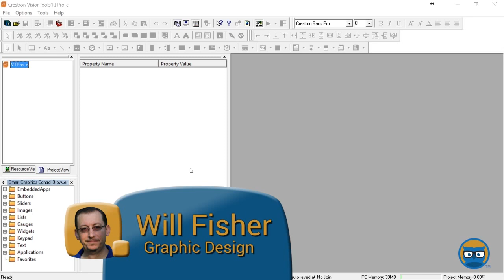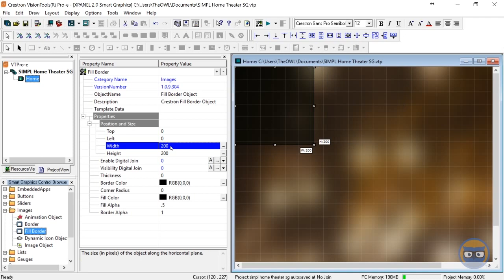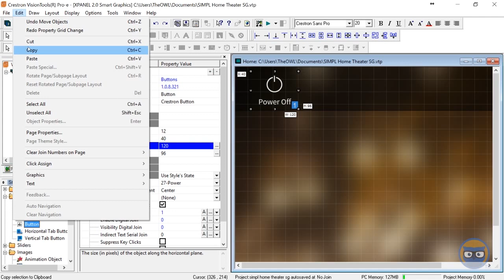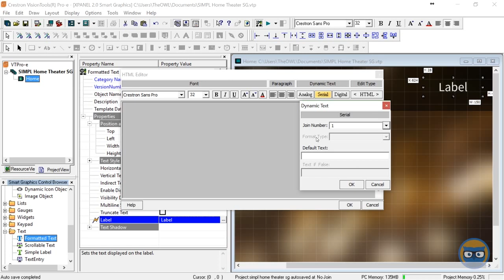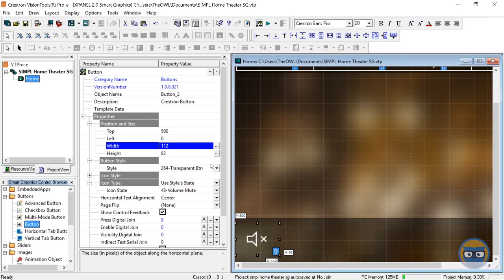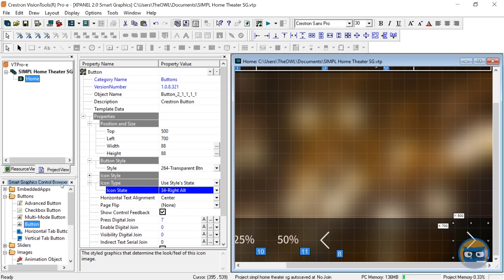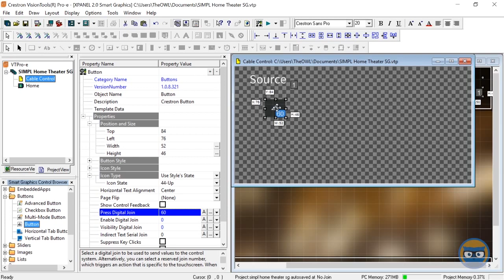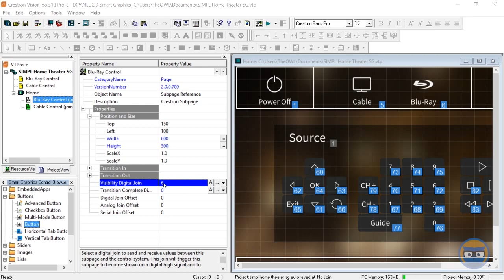Crestron VT Pro Simple Home Theater Smart Graphics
The domain has been hacked and is no longer under our control. Links to any example files have also been lost so are not available, but we are currently looking into recreating them.

Today we are looking at how to make a quick and basic Touch Panel in Crestron VT Pro-e.